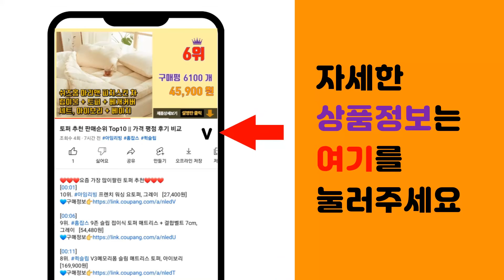롱후리스 추천 판매순위 Top10 || 가격 평점 후기 비교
❤️❤️❤️요즘 가장 많이팔린 롱후리스 추천❤️❤️❤️

[00:01]
10위. #[FILA] 휠라 남녀공용 쉐르파 롱 보아 플리스 자켓 FS2FTC1109X_LBE   [62,100원]

[00:06]
9위. 키스포 아동용 키코후드 롱 양털자켓 [36,800원]

[00:11]
8위. 여성 페이크퍼 뽀글이 롱후리스 6종 양털후리스 후드 집업 코트 [25,780원]

[00:16]
7위. 여성 뽀글이 양털 양면 롱 후리스 자켓 2컬러 T621 [31,500원]

[00:21]
6위. 코디코치 기모 안감 롱 가디건 [28,900원]

[00:26]
5위. 휠라 박스 로고 롱 자켓 FS2PLC4109X [93,450원]

[00:31]
4위. 블랙야크 역시즌 플리스 B그리즐리롱자켓 남여공용 후리스 후드자켓 뽀글이 [99,000원]

[00:36]
3위. 데일러뷰 국내산 터틀넥 뽀글이 양털 롱 박스 집업 루즈 오버핏 후리스 홑겹 여성 여자 겨울 [52,900원]

[00:41]
2위. 하늘바라기 여성용 양기모 루즈핏 롱 후드 집업 [48,800원]

[00:46]
1위. 다이아 퀄팅 카라 여성 롱 패딩 점퍼 겨울 아우터 [38,500원]